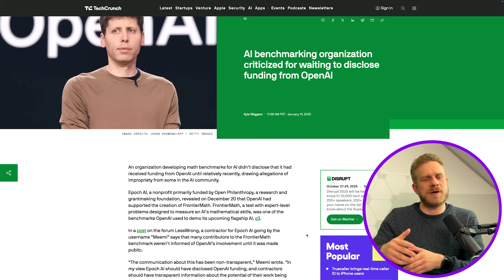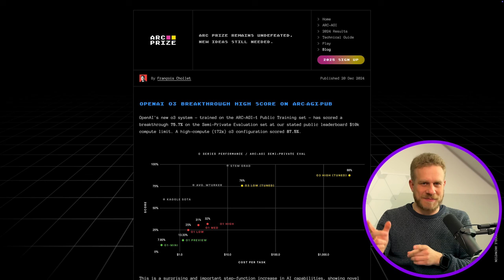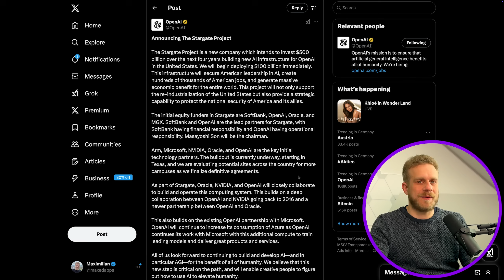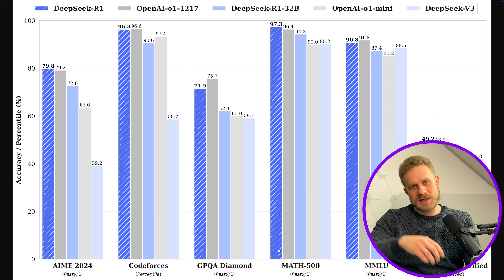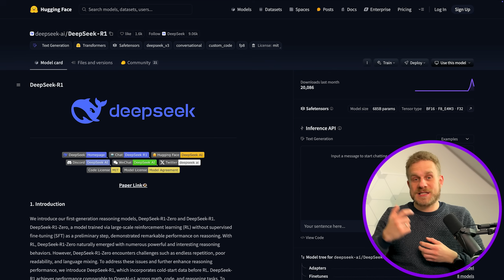AI keeps on marching forward! Should we worry?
Project Stargate was announced shortly after DeepSeek R1 sent shockwaves through the AI landscape.
More money is thrown at AI models, that seem to become more capable & cheaper.
Is it "Game Over" for us humans?